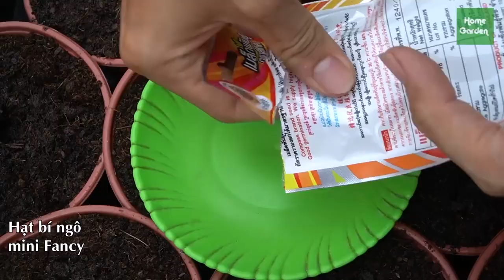Cách trồng bí ngô Nhật tí hon trong chậu tại nhà |How to grow tiny Japanese pumpkins in pots at home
Bí ngô nhật mini fancy tuy nhỏ mà chất lượng không chê vào đâu được, 1 loại bí ngon, bùi bùi như khoai lang, ... khi qua chế biến bằng cách hấp ta sẽ dễ dàng thưởng thức chúng.